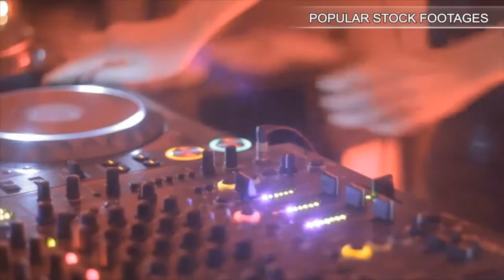Silhouette - Carrying A Lot Of Baggage. Stock Footage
You have watched Silhouette - Carrying A Lot Of Baggage. Stock Footage"